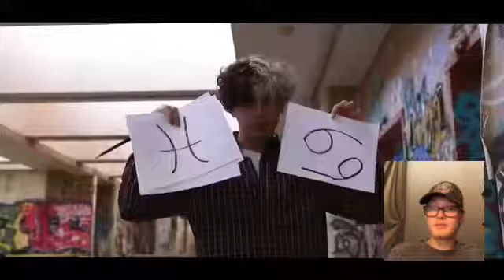BLIND.SEE - Kill the Hoe (Official Music Video) - Reaction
Here's A Link To The App For IOS That Used To Make A Thumbnail

Here’s A Link To App For IOS That I Used To FaceCam